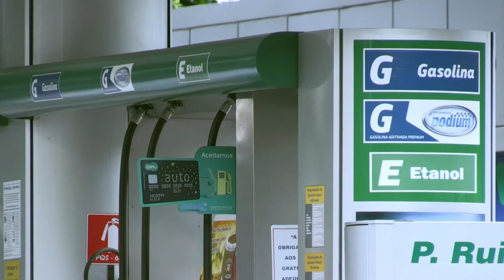Etanol de 2ª geração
O Brasil tem tradição na produção de etanol e a maior parte da frota do país aceita o combustível. No momento em que o mundo debate as mudanças climáticas na COP-21 em Paris, uma empresa de Piracicaba promete se consolidar no que os cientistas chamam de nova geração do biocombustível.